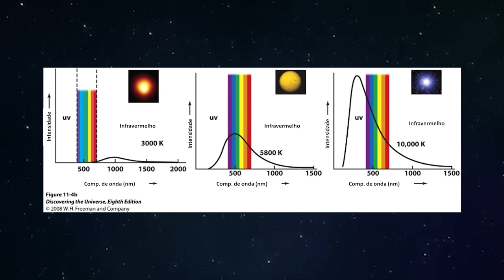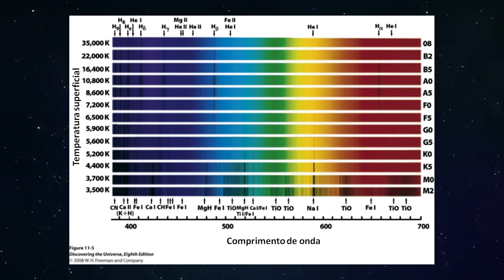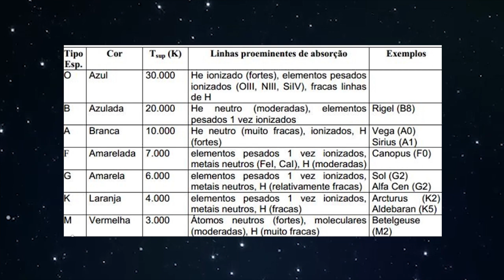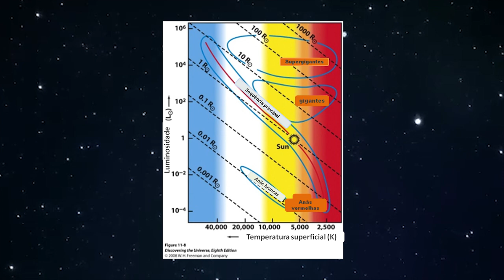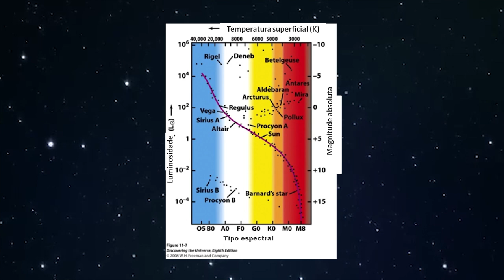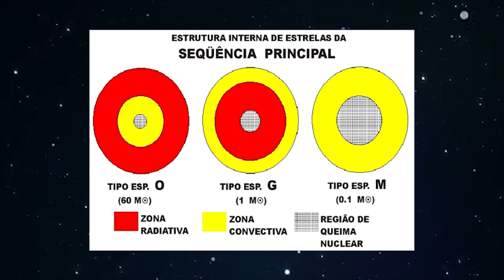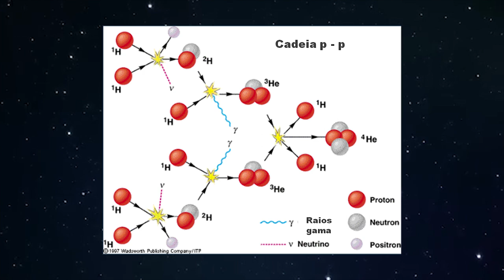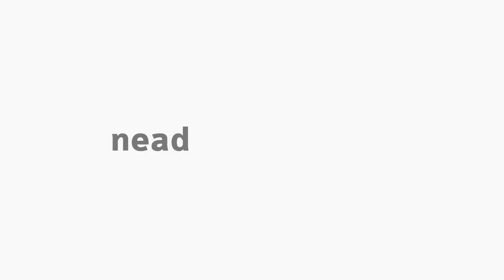[BIO] Estrelas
Tema Estrelas na disciplina Astronomia com a professora Camila Sitko. Curso EaD de Licenciatura em Ciências Biológicas da Universidade Estadual do Centro-Oeste do Paraná.